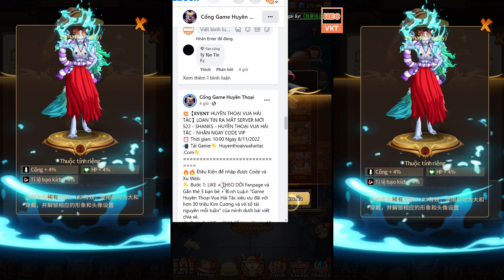GAME 2628: Huyền Thoại Vua Hải Tặc OPEN S22 - 10H 8/11 (Android,PC) | New Hero - 300TR KC [HEOVKT]